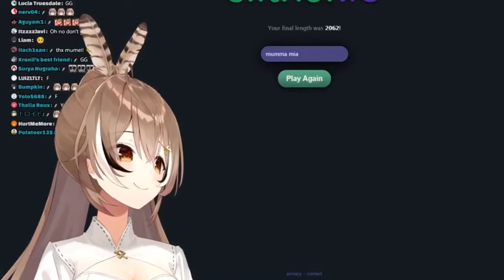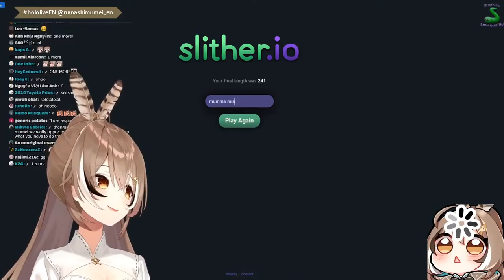Mumei tries to be a MATURE and RESPONSIBLE owl yet play another round of slither.io - [Hololive]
at least she had fun